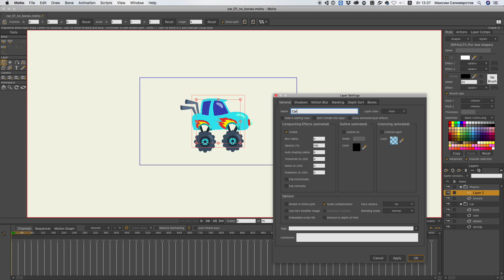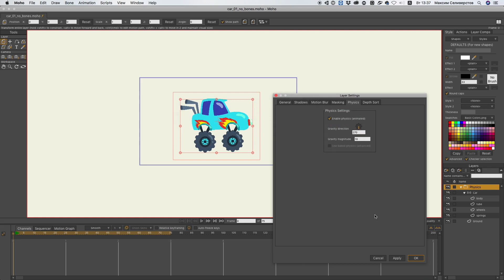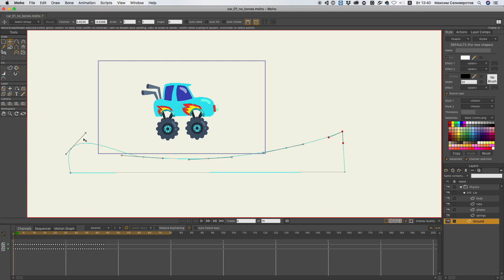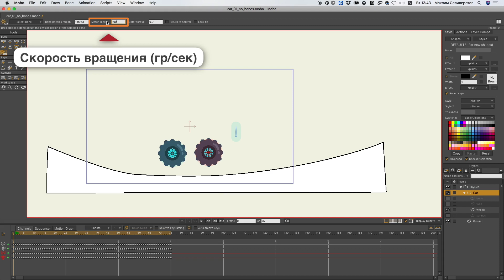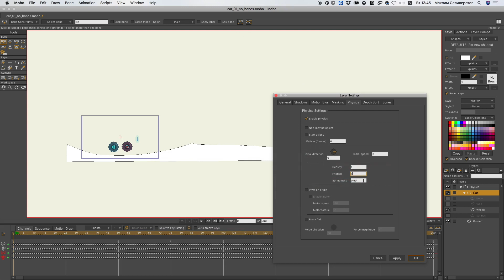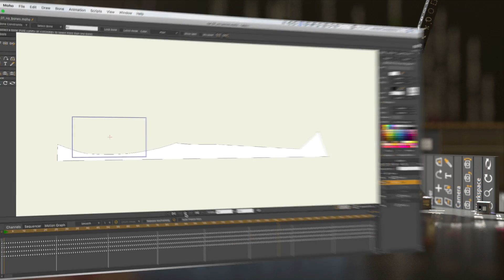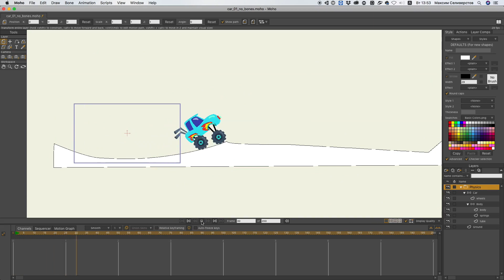Урок Moho - как сделать физику для машинки 🚗 Учимся работать с физикой костей и слоев.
Мой творческий канал. Там я создаю книги, игры, комиксы и многое другое.

Здравствуйте, с вами Максим Селивёрстов и я продолжаю рассказывать про риги для машинок в Moho.

А предидущем уроке я показывал простой риг для машинки, который можно анимировать. В новом уроке мы ничего анимировать не будем, потому, что наш автомобиль самодвижущийся, самопрыгающий и самопадающий.
Будем учиться использовать физику для костей во всей её красе.

moho vehicle, moho physics, vehicle physics